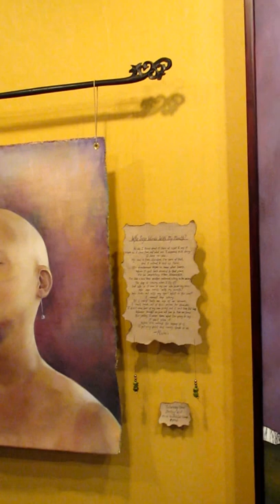Brittney West's solo art exhibit at The Woodpecker's Muse, Eugene, OR.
At the opening of my solo art exhibit, "The Death of Fear" at The Woodpecker's Muse in Eugene, OR.